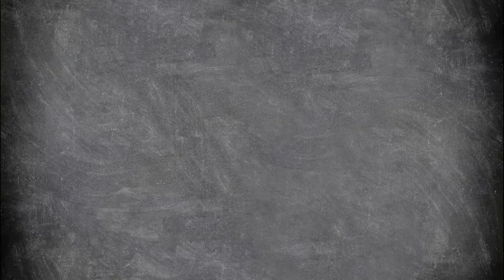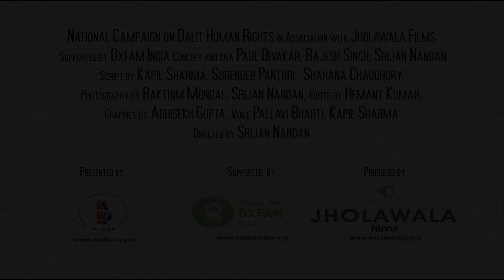Stories of Caste Based Discrimination 4- Series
Millions of Indian Dalit and Adivasi women still struggle to find a voice of their own, the shackles of poverty and caste based discrimination are holding them down.